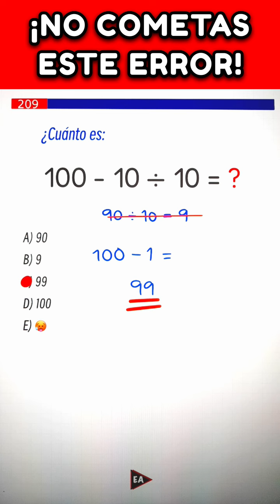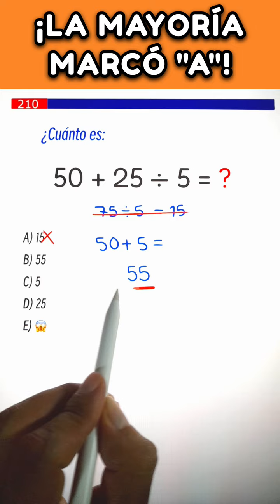💥 ¿Cuánto es: 100 - 10 ÷ 10 = ❓️✨️ NO CAIGAS EN LA TRAMPA‼️ (Desafío #256)